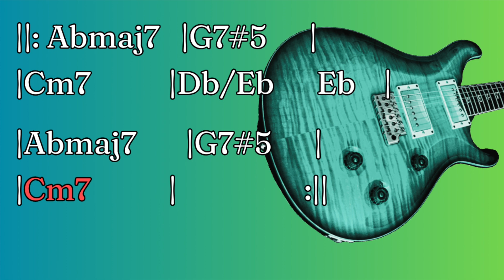R & B Soul Groove - Guitar Backing Track Jam in C Minor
This a Neo Soul Groove Backing Track Jam in C Minor. Follow the chord changes on the video. This backing track is great for soloing or playing rhythm. C Minor Pentatonic and Minor Blues work the best. Can also use C Harmonic Minor to solo!